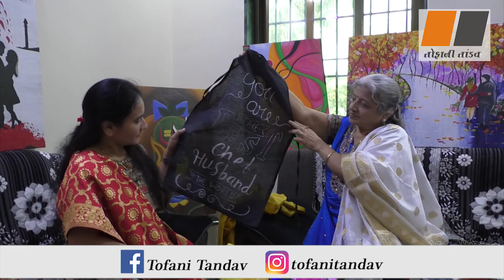VanitaVishv | Sejal Chauhan | Raksha Shukla